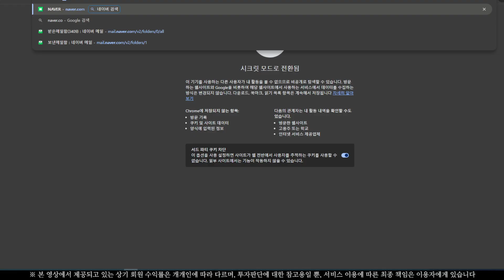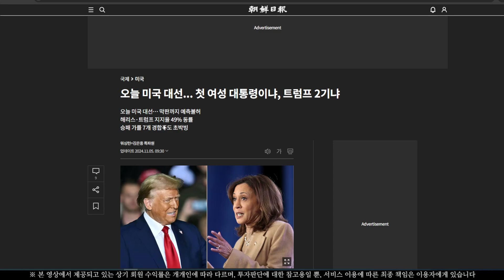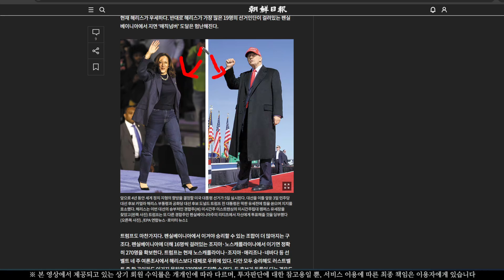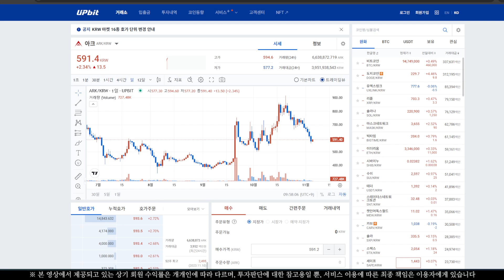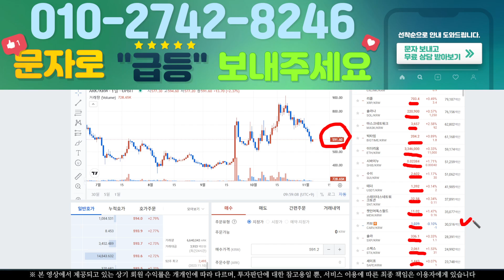[긴급속보] 지금 현재 코인 상황 심상치 않습니다!!!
코인을 사랑하는 남자 후니입니다.

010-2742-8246 문자로 "급등" 라고 보내주세요!
무료로 상담 받아보실수 있습니다.

★ 로우 리스크 하이 리턴! ★

적은 돈으로도 높은 수익을 낼 수 있으려면?
지금 위의 번호로 문자 "급등" 라고 보내주시면 됩니다!